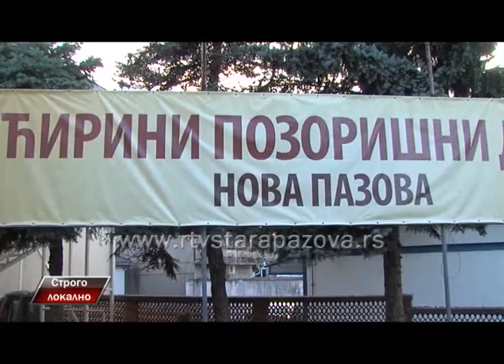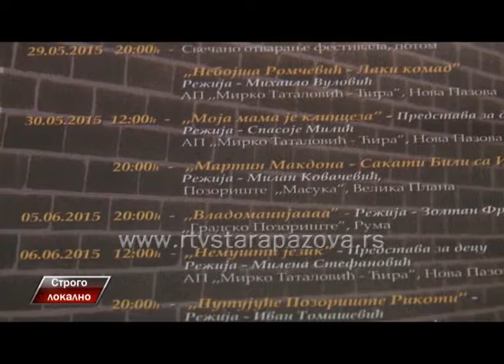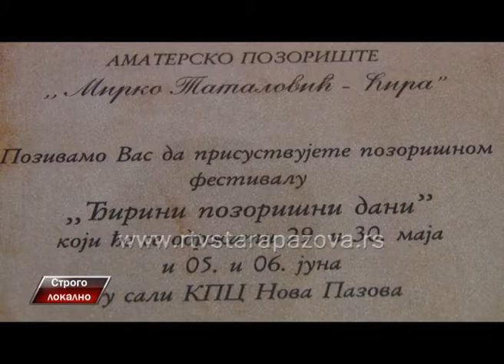Strogo lokalno - Najava Ćirinih dana 2015